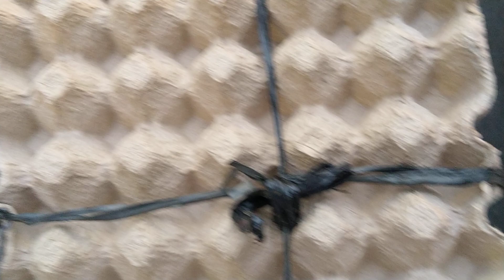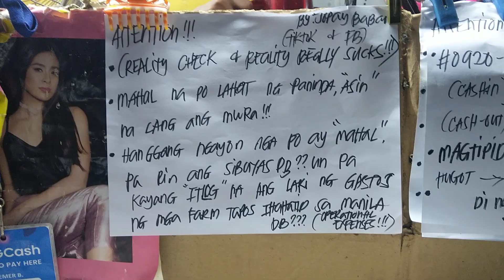MY 431ST BLOG. ( MAS MALAKI PA PALA SA INI EXPECT KO NA AMOUNT YUNG TRAY EGGS ).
January 14, 2023 video taken.
January 18, 2023 being uploaded.